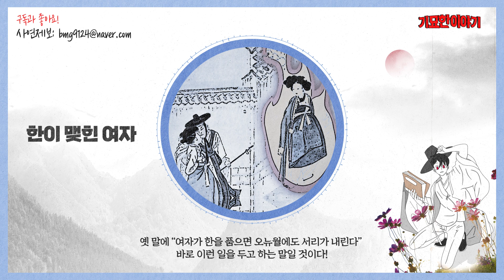한이 맺힌 여자, 항상 말을 조심해야한다.｜공포라디오 이웃집봉씨의 기묘한이야기｜실화괴담｜청구야담｜번역괴담｜무서운이야기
이메일로 제보는

여러분의 제보가 기묘한 이야기에 큰 힘이 됩니다.

ㅡㅡㅡㅡㅡㅡㅡㅡㅡㅡㅡㅡㅡㅡㅡㅡㅡㅡㅡㅡㅡㅡㅡㅡㅡㅡㅡㅡㅡ
(출처 : 괴담의 중심 - VK's Epitaph)

출처를 그대로 사용하지 않고 재가공 및 구성 후 제작 합니다.
ㅡㅡㅡㅡㅡㅡㅡㅡㅡㅡㅡㅡㅡㅡㅡㅡㅡㅡㅡㅡㅡㅡㅡㅡㅡㅡㅡㅡㅡ